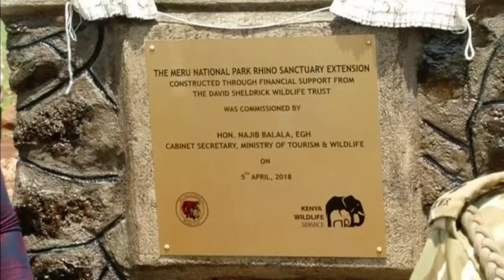Kenya racing to preserve rhino subspecies after last white male died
After the world's last male northern white rhino died in Kenya two weeks ago, scientists are hoping in vitro fertilisation with the last two females can save the subspecies from extinction. The government is also using the rhino’s death as a cautionary tale, taking further steps to preserve other subspecies that still remain. NewsHour Weekend’s Zachary Green reports.